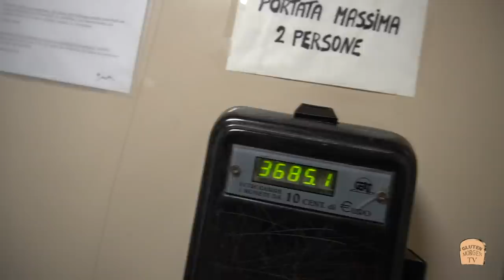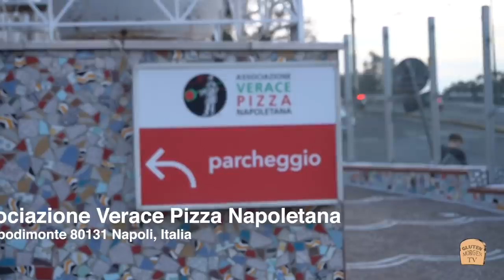Probando Pizzas en Nápoles - Gluten Vlog 07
La mejor Pizza Napoletana.